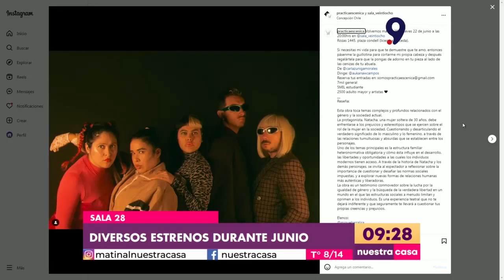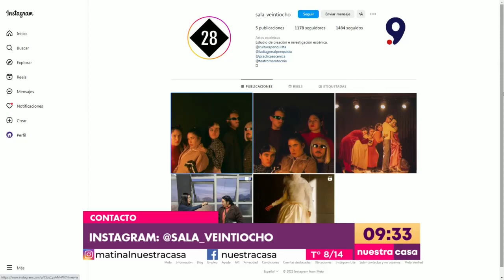Sala 28: Nuevo espacio de investigación y creación escénica ofrecerá un preuniversitario teatral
“Sala 28, estudio de investigación y creación escénica”, es un nuevo espacio cultural con el que cuenta desde este mes la ciudad de Concepción.

Ubicada en el liceo José Manuel Balmaceda, nace de la gestión de Cultura Penquista, reuniendo a otros agentes culturares penquistas como Práctica Escénica, Teatro Marotecnia y La Diagonal Penquista, quienes colaborarán de forma activa y autogestionada para el funcionamiento permanente de dicho espacio.

En Matinal Nuestra Casa conversamos con algunas de sus gestoras para conocer parte del calendario de actividades que ya tienen programado, el cual consta de estrenos teatrales y un preuniversitario teatral.